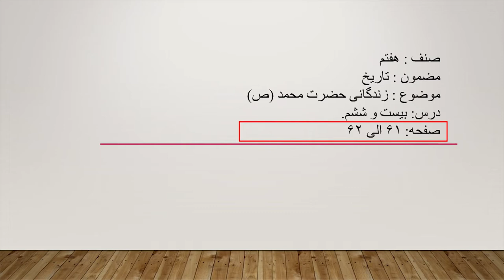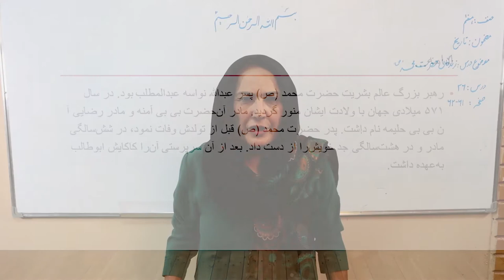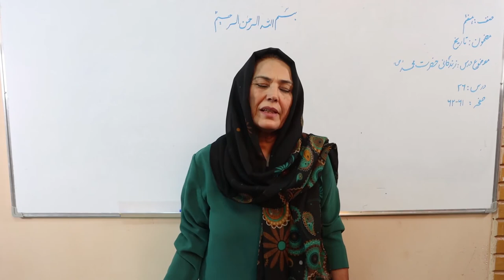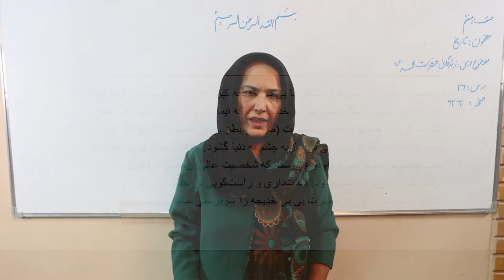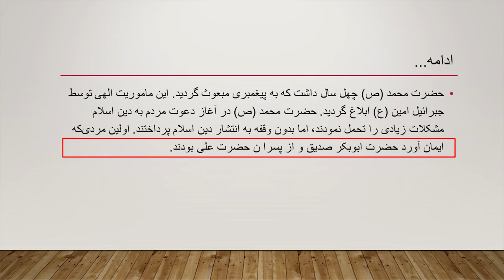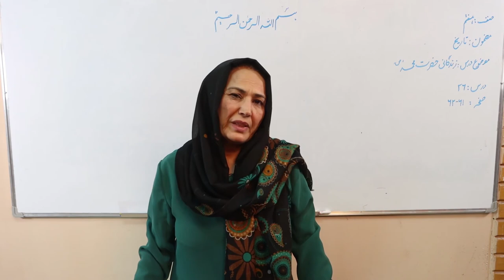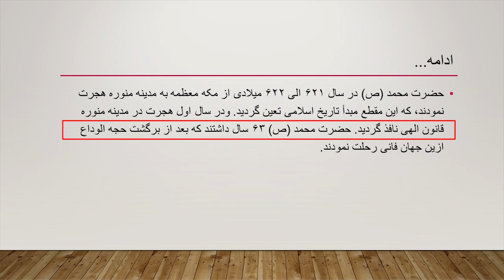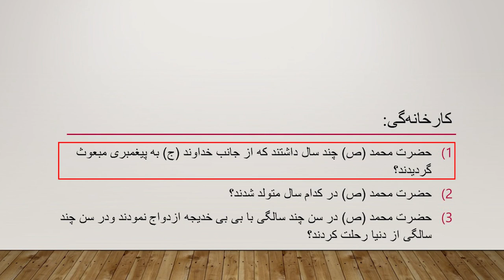زنده‌گی پیغمبر اسلام، حضرت محمد (ص) مربوط مضمون تاریخ صنف هفتم (ویدیو)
این کلیپ آموزشی که در آن درس «زنده‌گی پیغمبر اسلام، حضرت محمد (ص)» مربوط مضمون تاریخ صنف هفتم مکاتب افغانستان توسط استاد ملیحه حسینی شرح گردیده، از سوی کتاب‌خانه درخت دانش تهیه شده است. برای دسترسی به منابع باز و رایگان آموزشی، به سایت کتاب‌خانه درخت دانش مراجعه کنید: